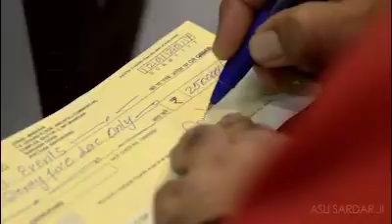काम करने वाले एक छोटे कर्मचारियों का भी आत्मासम्मान होता है। विडियो को पूरा देखें ।